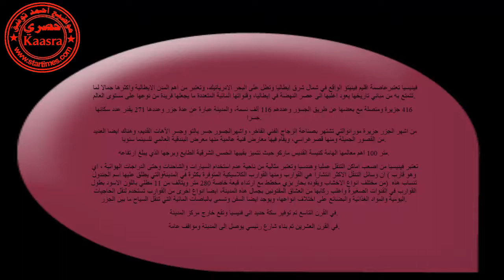لمدينة الايطالية الساحرة مدينة البندقية Venice